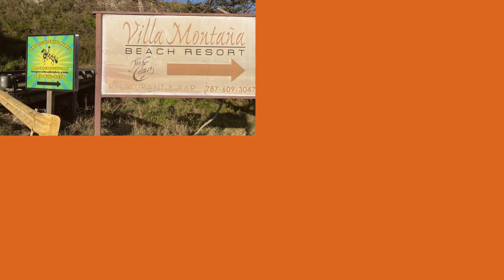Shacks Beach, Isabela P.R.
Shacks Beach is one of the most beautiful hidden paradises in Isabela with lots of water activities to do. Check it out!